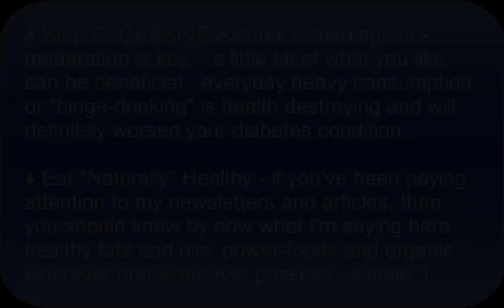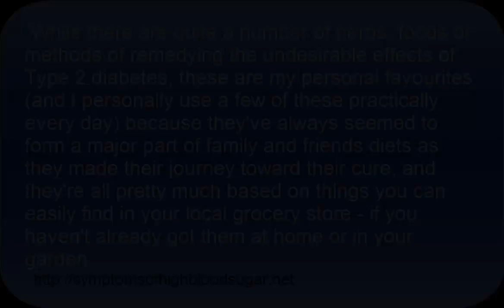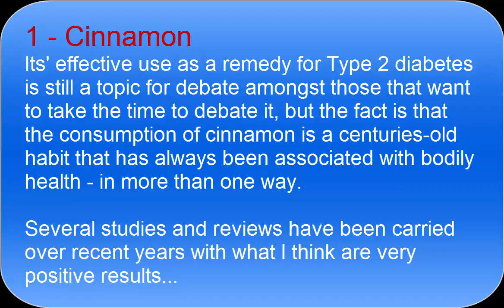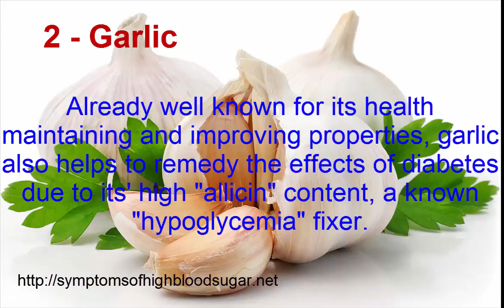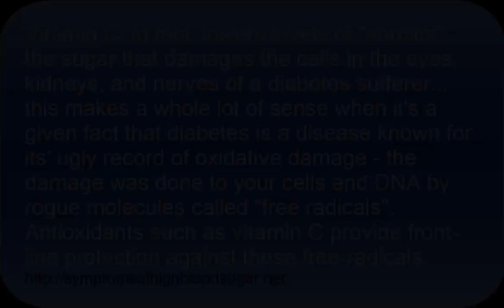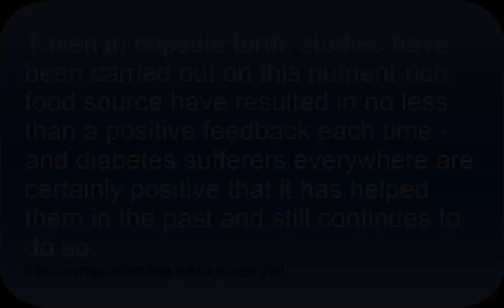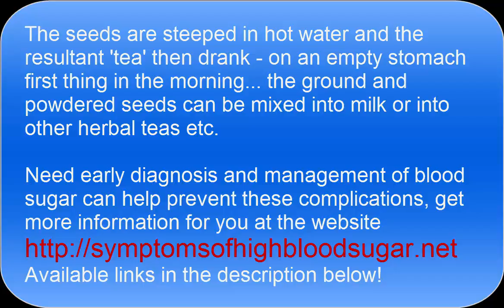Diabetes Type 2 Curable - 6 Natural Type 2 Diabetes Remedies 😀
This FREE Recipe Book includes Snacks, Appetizers, Entrees, Desserts, Shakes and More ... We’re GIVING it away 100% FREE!

Diabetes type 2 curable - your pancreas doesn't produce quite enough insulin, or your body's cells just won't react to insulin.

A FEW TYPE 2 PREVENTION BASICS...

♦ Stop Consuming Sugar, of any and every type... pastries,

♦ Stop Smoking - I really don't believe I need to say any more about this stinking, murderous habit as I have written plenty about this too..!

♦ Stop EXCESSIVE Alcohol Consumption - moderation is key...

♦ Eat "Naturally" Healthy - if you've been paying attention to my newsletters and articles, then you should know by now what I'm saying here...

♦ Exercise - I cannot emphasise enough how a daily session of sweat-inducing, lung-expanding exercise is absolutely paramount to your good health and especially important for keeping diabetes at bay - it doesn't have to be a long session, 20 minutes will do, and it can be any kind you prefer, so long as you do something - it WILL help big-time... !

SOME NATURAL TREATMENTS...

#1 - Cinnamon

Its' effective use as a remedy for Type 2 diabetes is still a topic for debate amongst those that want to take the time to debate it, but the fact is that the consumption of cinnamon is a centuries-old habit that has always been associated with bodily health - in more than one way.

Several studies and reviews have been carried over recent years with what I think are very positive results...

#2 - Garlic

Already well known for its health-maintaining and improving properties, garlic also helps to remedy the effects of diabetes due to its' high "allicin" content, a known "hypoglycemia" fixer.

Vitamin C, in fact, lowers levels of "sorbitol", the sugar that damages the cells in the eyes, kidneys, and nerves of a diabetes sufferer... this makes a whole lot of sense when it's a given fact that diabetes is a disease known for its' ugly record of oxidative damage - the damage was done to your cells and DNA by rogue molecules called "free radicals".

Antioxidants such as vitamin C provide front-line protection against these free-radicals.

#4 - Water

Water has a great diuretic effect and can ensure excess sugar is passed through the act of urination, this heavily assists with the maintaining of a healthy glucose level inside your body.

All the recent studies have proved that by consuming substantial amounts of water daily, up to 2.5 liters, sufferers of Type 2 normally show an obvious improvement of their blood-sugar levels.

#5 - Grape Seed Extract

Grape seeds are rich in flavonoids, linoleic acid, and vitamin E and that's good reason to suspect they're of definite assistance toward the curing of Type 2 diabetes.

Taken in capsule form, studies have been carried out on this nutrient-rich food source have resulted in no less than a positive feedback each time - and diabetes sufferers everywhere are certainly positive that it has helped them in the past and still continues to do so.

#6 - Fenugreek

Used in seed form for Indian cuisine and also found in a pill, capsule or it's raw form, this is another proven food item that's a definite aid to controlling your diabetes-induced problems - again, research and scientific trials have proven that it has several beneficial effects for your good health.

The seeds are steeped in hot water and the resultant 'tea' then drank - on an empty stomach first thing in the morning...

Diabetes Type 2 Curable - Need early diagnosis and management of blood sugar can help prevent these complications, get more information for you at the